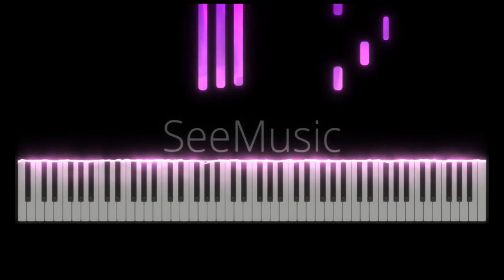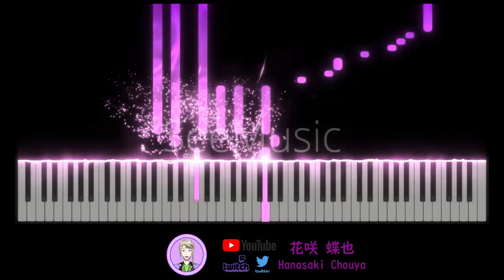[カッコウの許嫁/杜鵑婚約/A Couple of Cuckoos] 主題曲OP 吉岡聖恵 (Kiyoe Yoshioka) – 凸凹 (Dekoboko) (TV Size)